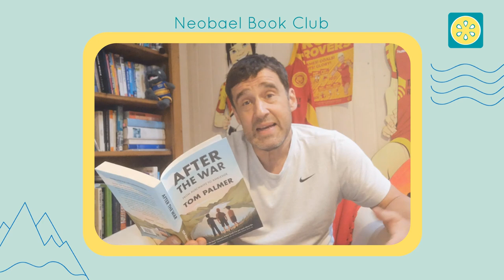Read Along Tom Palmer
Neobael's Book Club asked award winning author Tom Palmer to read from his book "After the War". Keep an eye on the live events we host with authors through this